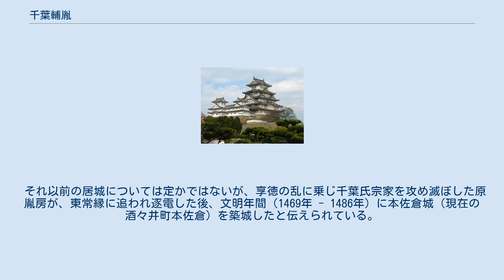千葉輔胤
千葉 輔胤（ちば すけたね / 岩橋 輔胤、いわはし - ）は、室町時代中期から戦国時代初期にかけての武将。
千葉氏の第21代当主。
 『千葉大系図』によれば、第19代当主・千葉康胤（馬加康胤）の庶子で初めは所領のあった印旛郡印東庄岩橋村（現在の千葉県印旛郡酒々井町岩橋）より、「岩橋」氏を名乗ったとされる。
ところが、『千学集抄』によれば、千葉氏の庶流である馬場胤依の子で、第13代当主千葉氏胤の曾孫にあたるとされている。
馬場氏は氏胤の子馬場重胤に始まる印旛郡馬場村（現在の成田市付近）を拠点とした一族で、輔胤の所領である岩橋も馬場氏の拠点の1つであったという。
 輔胤の時代の千葉氏周辺の状況について詳細な史料が存在しないため、輔胤の実像については様々な説がある（千葉姓を名乗ったかどうか、佐倉城への移転の時期がいつか等）。
 父の康胤は、享徳の乱で関東が混乱する中、1455年、当時の千葉氏の正統である千葉胤直父子を殺害し、自ら千葉氏当主を僭称したが、幕府に追討される立場となる。
1457年、父の康胤と兄の千葉胤持（第20代当主）が戦死したため、輔胤がその後を継いで当主となる。
ところが同年、東常縁の攻撃を受けて居城（千葉城）から追われ、佐倉に逃れ、そこを拠点とした。
1471年、上杉顕定に追われた古河公方足利成氏を庇護し、翌年には成氏を古河に帰還させた。
1478年、長尾景春の乱が勃発すると、子の千葉孝胤を派遣して、上杉氏に反抗する景春を助けた。
1492年に死去し、跡を子の孝胤が継いだ。
 それ以前の居城については定かではないが、享徳の乱に乗じ千葉氏宗家を攻め滅ぼした原胤房が、東常縁に追われ逐電した後、文明年間（1469年 - 1486年）に本佐倉城（現在の酒々井町本佐倉）を築城したと伝えられている。
 子の孝胤の代に重臣団の後押しを受けて千葉氏当主を自称して以降、輔胤の系統が下総千葉氏の当主となるが、輔胤自身は岩橋姓のままであった。